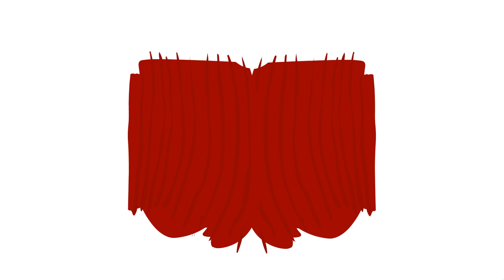Whack Your Ex (Flash) - All Kills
This is every kill or death choice that takes place in this game.

The particular version of the game that I am playing is the one developed by Tom Winkler, also known as Doodieman, and was published by himself on his website called whackyourboss.com, but isn't available these days anymore due to the removal of Adobe Flash. This is the most up-to-date version of the game. Alternatively, you can still find this version of the game archived over on BlueMaxima's Flashpoint, which is where I recorded this game from. It's a project dedicated to archiving as many web-based applications and games as possible that are unavailable to play otherwise. The link to that can be found
The thumbnail used for this video comes from the Newgrounds version, which is the very first addition of the game released back in 2006 when it was called "Relationship Revenge." You can find that version and the thumbnail to view separately